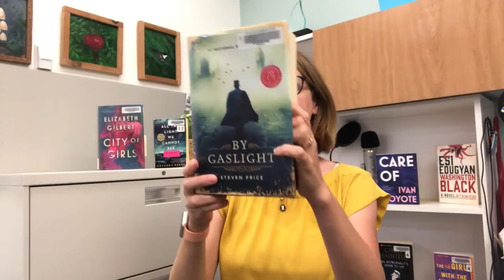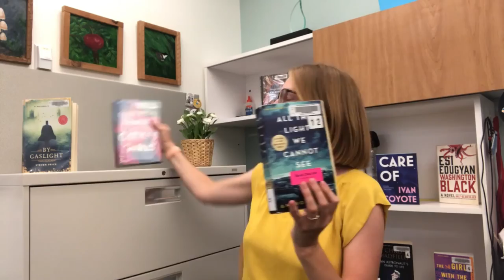VIRL Recommends: With You Past the Last Page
Join Nanaimo North Librarian, Darby, for three gorgeously written epic books that will live on in your mind and heart past the last page.
Books mentioned:
City of Girls by Elizabeth Gilbert of Girls gilbert__Orightresult__U?lang=eng&suite=def
By Gaslight by Steven Price